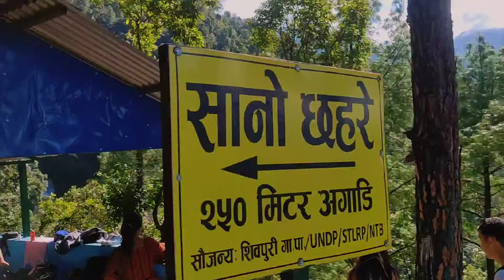LAUKE WATERFALL/ लौके झरना। Hiking from Suryachaur to Lauke/ DipakShahi ❣️ Chhahare Nuwakot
Lauke Waterfall, A beautiful waterfall in Nuwakot. Just 1.5 hour ride from Kathmandu.
Music:- No copy right Nepali music NCS music and Calm Background music from Capcut .
Dipak_Shahi Full video.